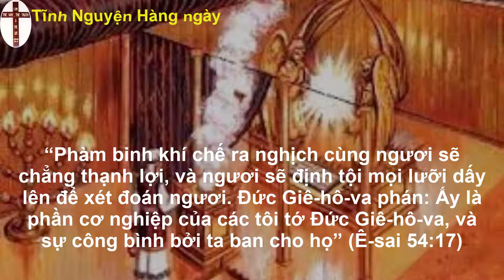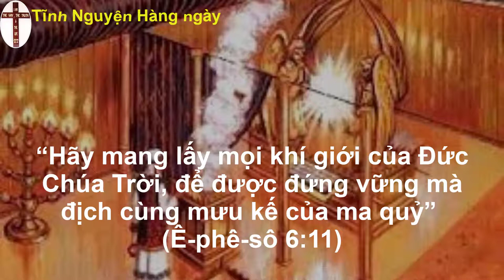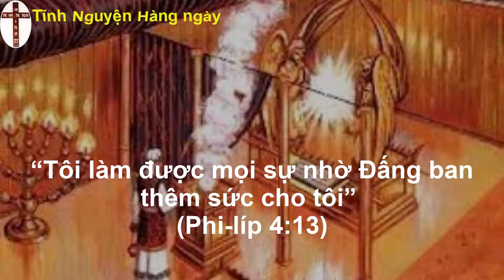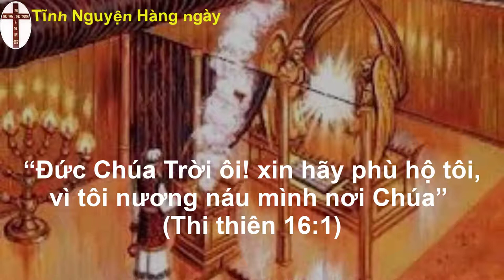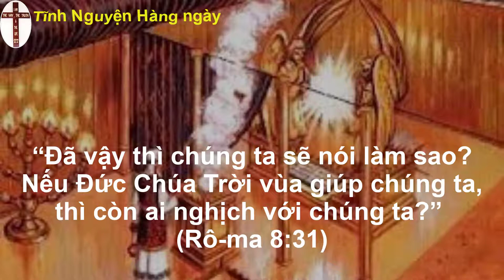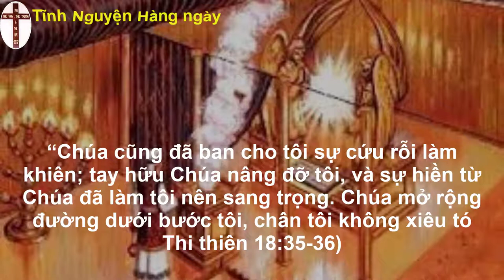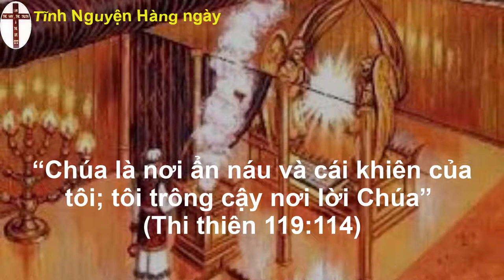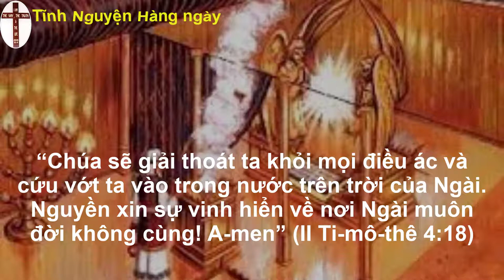Tĩnh nguyện hằng ngày 04/09/2022 | oneway radio